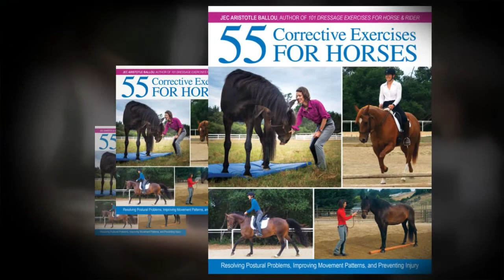55 Corrective Exercises for Horses Book Trailer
Jec Aristotle Ballou demonstrates how we can actively work to improve the horse's posture and movement, whether he is an active performance or pleasure mount, an aging or older horse that benefits from gentle exercise, or one being rehabilitated following injury, illness, or lack of conditioning. Ballou's positive cross–training techniques are free of shortcuts, and her guidelines for analyzing the horse's posture and way of going help readers gain a new awareness of the equine body.